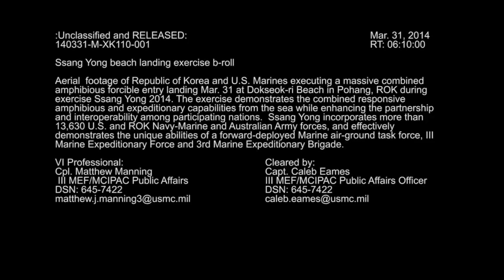Saving Private Ryan In Real Life !- US and Korean Soldier Landing on Beach